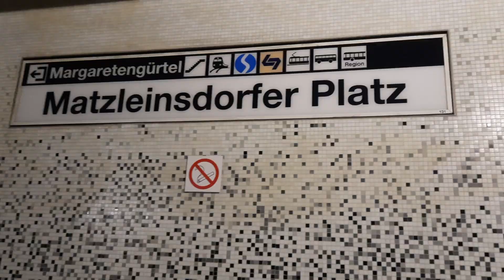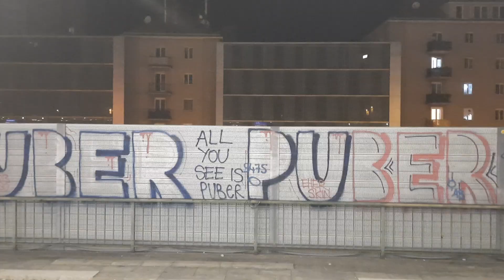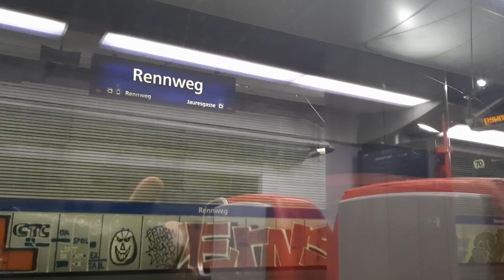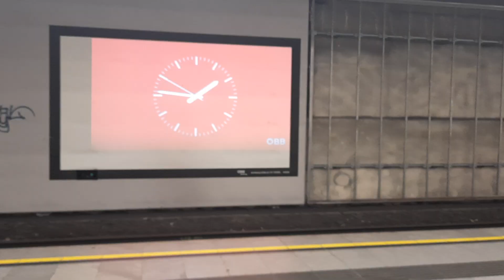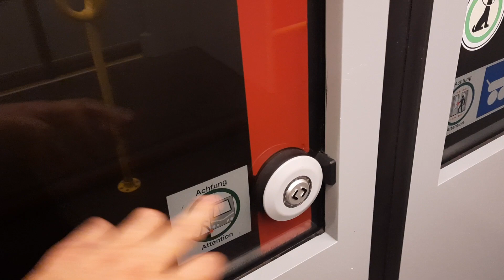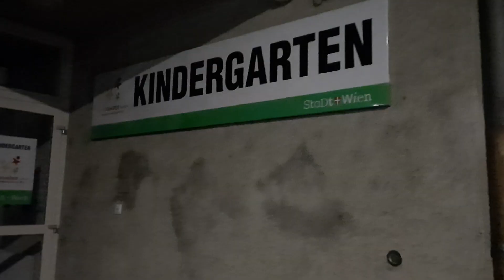🅷🅾🆆 🅸🆂 🆅🅸🅴🅽🅽🅰 🆃🅷🅴 🅼🅾🆂🆃 🅻🅸🆅🅴🅰🅱🅻🅴 🅲🅸🆃🆈 🅸🅽 🆃🅷🅴 🆆🅾🆁🅻🅳? Punjab Euro🤩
Every year the Economist Intelligence Unit ranks cities around the world for how liveable they are.
For 2022, Vienna ranked as the most liveable city on the planet.
Excluding 2021, Vienna has ranked either as the most or second most liveable city on the planet for over a decade.